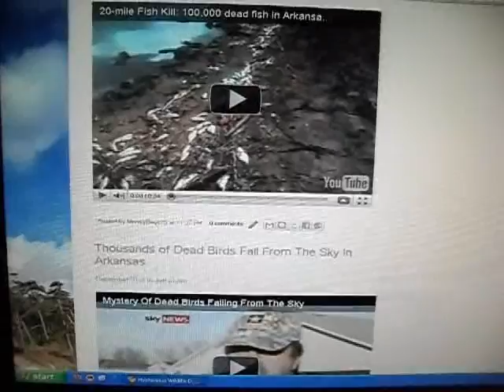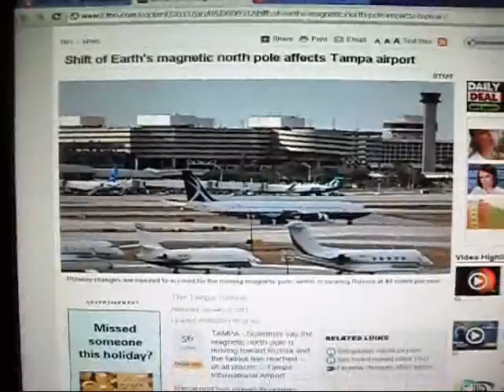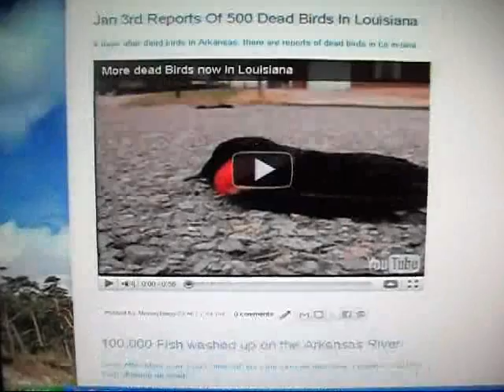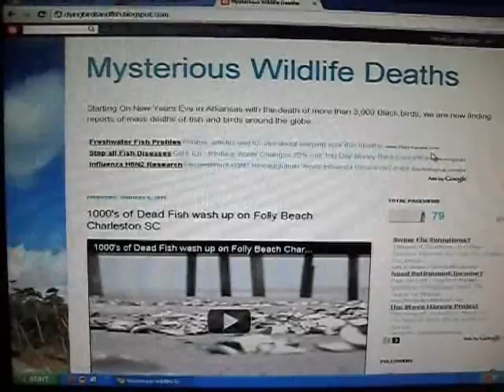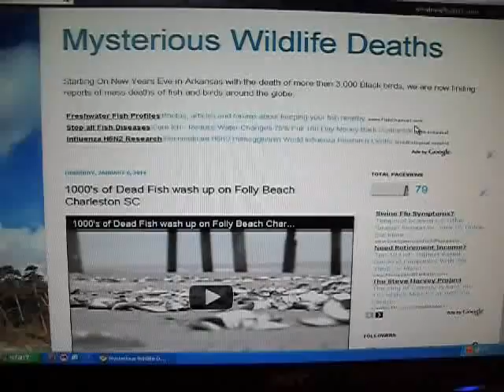Earth's Magnetic North Pole Affects Tampa Airport / New Blog For 2011 Mysterious Wildlife Deaths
Magnetic pole shift affects Tampa airport. I have created a Blog with most of the bird and fish deaths around the globe. I will update the blog as reports happen in the future. 2011 Predictions video coming soon